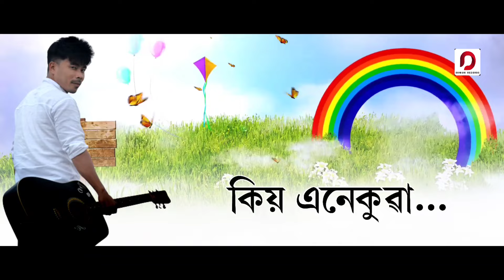Hate Hat Dhori - Pradip Gogoi | Neel Akash Hazarika | New Assamese Song 2021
♬ AUDIO CREDITS ♬

Song : Hate Hat Dhori
Singer : Pradip Gogoi
Lyrics & Tune : Pradip Gogoi
Mix & Master : Koustav Saikia
Recorded b-type studio Dibrugarh (Bikash Gogoi)
Guiter : Bikash Gogoi (moran)

▣ VIDEO CREDITS ▣

Lyrical Video : Pranjal Kalita

Bikash Gogoi, Rimjim Baruah, Arup Jyoti, BN Dilwale